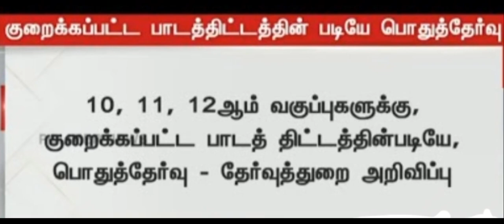Breaking News|பாடத்திட்டம் மாற்றமில்லை|இது தான் உண்மையான மகிழ்ச்சி செய்தி|Vincent Maths